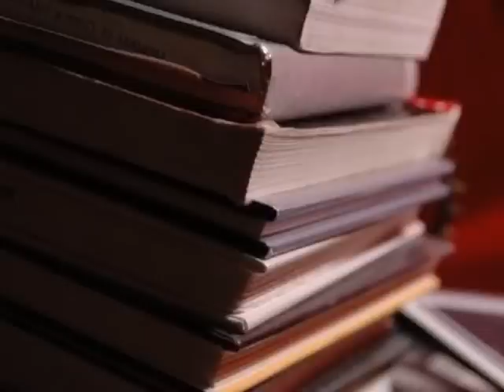souveraineté du vide de Christian BOBIN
lecture  Annick JEAN et création musicale André L-G ...
un extrait du livre de Christian BOBIN
"souveraineté du vide"